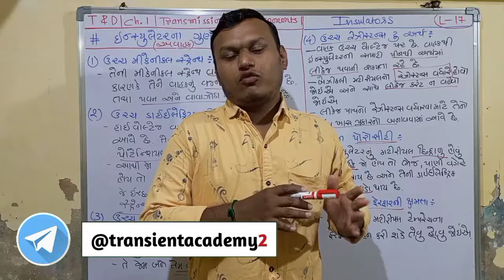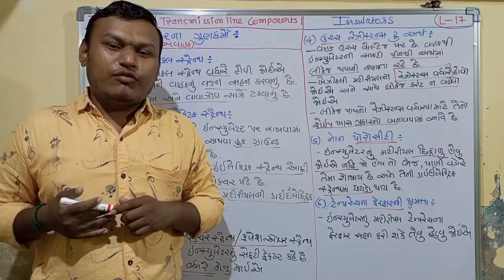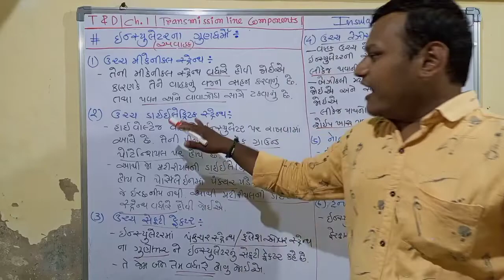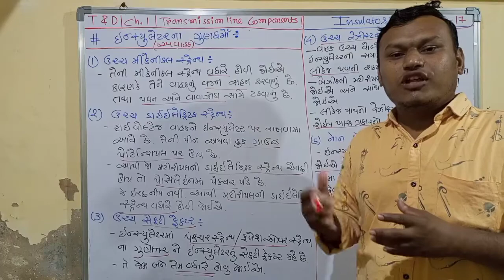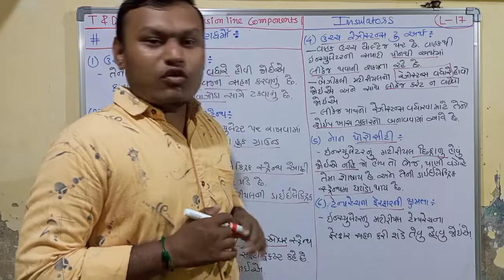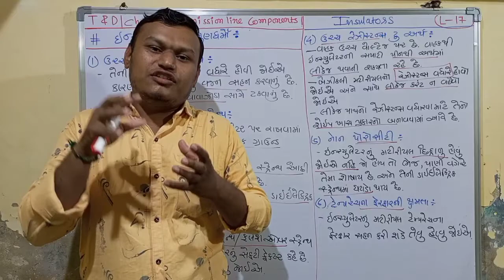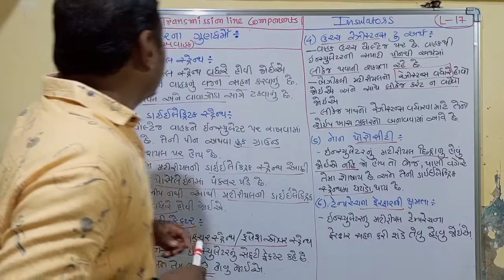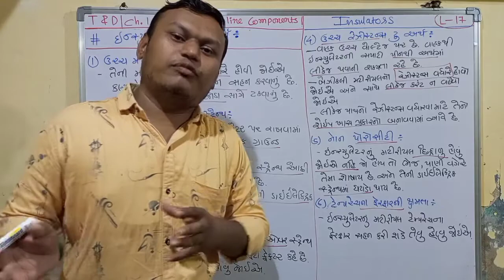Power system | LEC. 36 | Properties of insulator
Subject: Transmission and Distribution of Electrical Power
Diploma semester - 04
Electrical Engineering